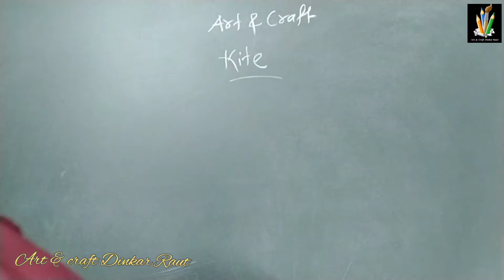घर पर पतंग बनाने का आसान तरीका || how to make kite at home || मकर संक्रात फेस्टिवल पतंग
घर पर पतंग बनाने का आसान तरीका || how to make kite making || मकर संक्रात फेस्टिवल पतंग

Makar-Sankranti
घर-पतंग-बनाने-का-आसान-तरीका

In this video you will learn how make the 'Kite' with paper craft step by step:)

Drawing by- Dinkar Raut